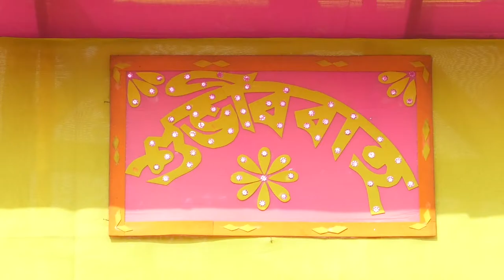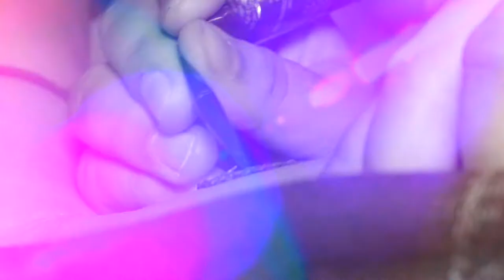Boby weds Subhrajeet || Bengali Traditional Wedding Video || Part - 1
Mangalam Photography
 Birthday || Wedding || Pre Wedding || Post Wedding || Rice ceremony || Baby Shoot
 PLEASE LIKE THE PAGE TO STAY UPDATE.

Editing - Bapan Sam
Photography - Sudip Ghosh
Photo Editing - Rajesh Koner